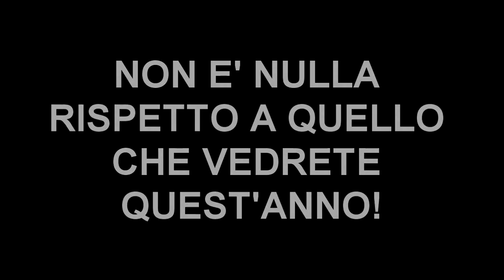Trailer #2 Nuova stagione 2013-2014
Meno di un mese! Siamo SUPER carichi!